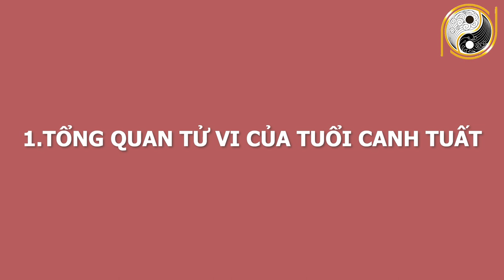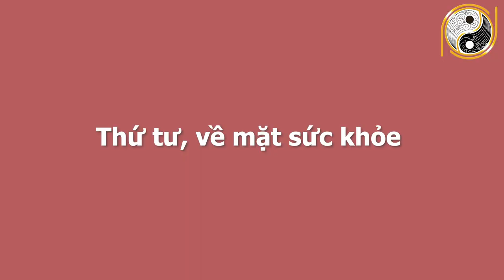THẦN TÀI CHỈ ĐÍCH DANH Tuổi Canh Tuất 1970 Tháng 4 Âm Lịch Trúng Số Cực Đậm - GIÀU TO NHẤT VÙNG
01. Linh phù giải hạn
02. Hồ lô hóa giải Ngũ Hoàng
03. Mai Hoa Phú Quý
04. Gương bát quái tinh cầu
05. Kim bài thái tuế 2023
06. Vòng tam hợp Dần Ngọ Tuất
07. Vòng tam hợp Thân Tý Thìn
08. Vòng tam hợp Hợi Mão Mùi
09. Vòng Tam Hợp Tỵ Dậu Sửu
10. Bát bảo tâm kinh
11. Minh Quang pháp bảo cầu
12. Minh Quang pháp bảo lục giác
13. Tỳ Hưu Lộc Tài (Đồng)
14. Tỳ Hưu Khai Vận ( Bạch Ngọc)
15. Bách Niên Tụ Tài ( tụ tài lộc)
16. Song long ngọc ấn ( ấn thăng quan)
17. Kim bài ngũ Lộ Thần Tài
18. Hồ lô bình an ( treo xe)
19. Móc khóa văn xương
20. Ống bút văn xương gỗ đào
21. Bút văn xương gỗ đào
22. Bút văn xương gỗ đào nhỏ
23. Hoa mai kim tiền ( mạ vàng )
24. Các vật phẩm phong thủy khác THẦN TÀI CHỈ ĐÍCH DANH Tuổi Canh Tuất 1970 Tháng 4 Âm Lịch Trúng Số Cực Đậm - GIÀU TO NHẤT VÙNG.
Quý vị và các bạn thân mến ngày hôm nay trong chuỗi hành trình luận tử vi, chúng ta sẽ tìm hiểu vận trình những gia chủ tuổi Canh Tuất sinh năm 1970 diễn ra như thế nào, chi tiết cát hung nạp vận ra sao trong tháng 4 âm lịch. Hãy cùng theo dõi video ngay sau đây của chúng tôi để  nhận lời khuyên từ những chuyên gia phong thuỷ hàng đầu.